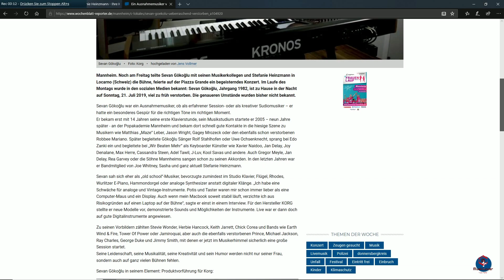Sevan Gökoğlu (1982 - 2019) - Ein Ausnahmemusiker ist von uns gegangen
Ein Ausnahmemusiker hat traurigerweise und völlig überraschend für immer die Bühne verlassen .. Sevan Gökoğlu ..

Noch am Freitagabend hatte Sevan Gökoğlu zusammen mit Stefanie Heinzmann und seinen Musikerkollegen in Locarno beim Moon & Stars Festival auf der Piazza Grande ein begeisterndes Konzert gespielt.  Dann verbreitete sich die Nachricht, das Sevan Gökoğlu zu Hause in der Nacht auf Sonntag, 21. Juli 2019, plötzlich und viel zu früh verstorben ist. Die genaueren Umstände sind bisher nicht bekannt.

Sevan Gökoğlu war ein wunderbarer Mensch mit einem großen Herz und ein Ausnahmemusiker mit viel Gespür für die richtigen Töne im richtigen Moment.

Zu seinen Vorbildern zählten Stevie Wonder, Herbie Hancock, Keith Jarrett, Chick Corea und Bands wie Earth Wind & Fire, Tower Of Power oder Jamiroquai, aber auch die ebenfalls verstorbenen Prince, Michael Jackson, Ray Charles, George Duke und Jimmy Smith, mit denen er jetzt im Musikerhimmel sicherlich eine große Session feiern kann.

Seine Leidenschaft, seine Musikalität, seine Kreativität und sein Humor werden nicht nur seiner Frau, sondern auch auf ganz vielen Bühnen fehlen. Er fehlt schon jetzt uns allen ..

R.I.P.  SEVAN